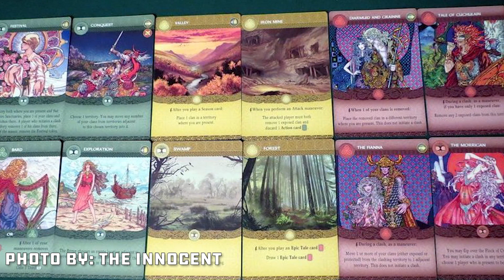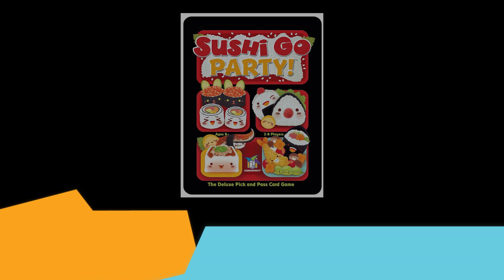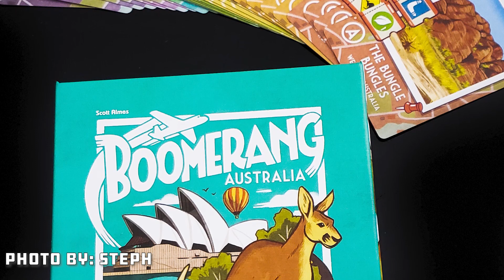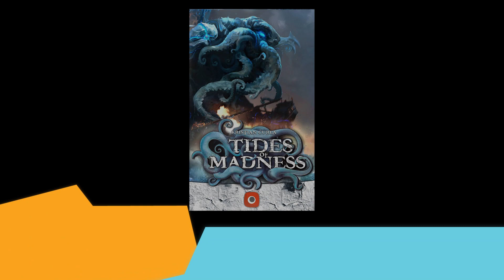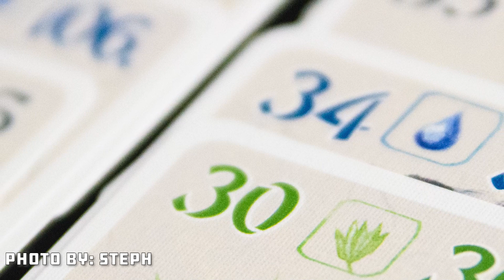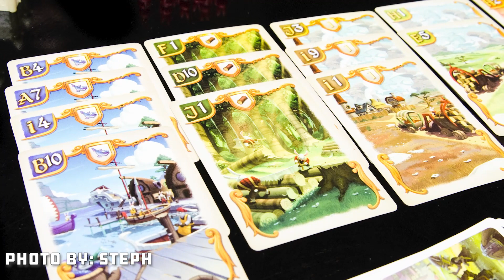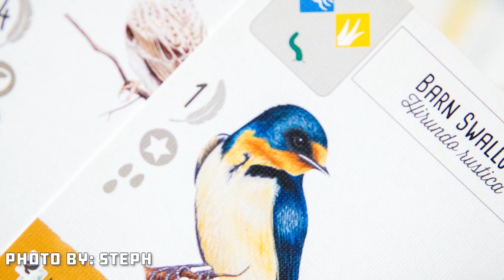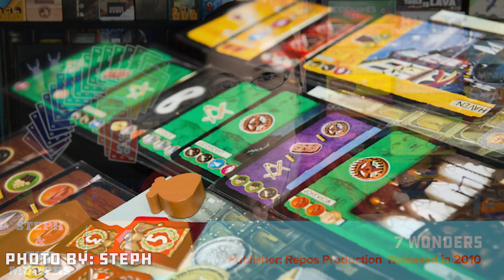Card Drafting - BoardGameGeek Top 10 vs 10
Check out the latest Top 10 vs 10 episode with Steph Hodge and the Brothers Murph. This episode's topic, Card Drafting Games!

0:00 Intro

2:08 BGG #10 - Inis - Christian Martinez - Matagot

3:45 Steph & the Murphs #10 - Terraforming Mars - Jacob Fryxelius - Stronghold Games

4:51 BGG #9 - The Isle of Cats - Frank West - The City of Games

7:48 Steph & the Murphs #9 - Ginkopolis - Xavier Georges - Pearl Game

9:50 BGG #8 - Rising Sun - Eric M. Lang - CMON

11:38 Steph & the Murphs #8 - Sushi Go Party - Phil Walker-Harding - Gamewright

14:04 BGG #7 - Architects of the West Kingdom - Shem Phillips, S J Macdonald - Garphill Games

15:58 Steph & the Murphs #7 - Boomerang: Australia - Scott Almes - Grail Games

18:36 BGG #6 - 7 Wonders - Antoine Bauza - Repos Productions

21:20 Steph & the Murphs #6 - Tides of Madness - Kristian Čurla - Portal Games

24:24 BGG #5 - On Mars - Vital Lacerda - Eagle-Gryphon Games

25:56 Steph & the Murphs #5 - Ohanami - Steffen Bendorff - Nürnberger-Spielkarten-Verlag & Pandasaurus

28:19 BGG #4 - Blood Rage - Eric M. Lang - CMON

32:28 Steph & the Murphs #4 - The Isle of Cats - Frank West - The City of Games

34:12 BGG #3 - Agricola - Lookout Spiele - Uwe Rosenberg

36:58 Steph & the Murphs #3 - Bunny Kingdom - Richard Garfield - IELLO

39:01 BGG #2 - Wingspan - Elizabeth Hargrave - Stonemaier Games

40:30 Steph & the Murphs #2 - Key Flow - Sebastian Bleasdale, Richard Breese, Ian Vincent - R&D Games

43:47 BGG #1- Terraforming Mars - Jacob Fryxelius - Stronghold Games

44:27 Steph & the Murphs #1 - 7 Wonders - Antoine Bauza - Repos Productions

49:02 Wrap-up